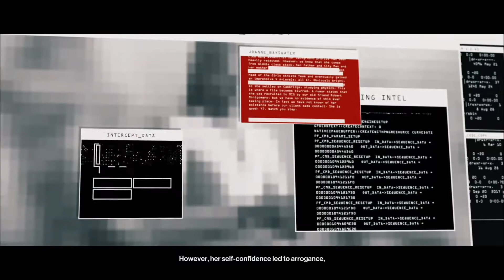Hitman 3 Elusive Target - The Iconoclast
The Iconoclast is placed in Mendoza in Argentina and here is the attempt at taking down the elusive target. The target was available from May 12 to May 24 in 2021.

Hitman has elusive targets that are special targets that are only available for a limited time and are targets that you receive only once chance to kill. As soon as the target is killed or you are killed in an attempt, the contract is over. For elusive targets you have to find them yourselves and they are not marked any different from any npcs on the map so that all characters have the white outline in 47's special vision. With these restrictions it adds tension to your attempt to kill that target and if you do well enough get the silent assassin ranking from your attempt.

Hitman 3 is a level based open sandbox stealth game that is the continuation and conclusion the story told across of Hitman (2016) and Hitman 2 (2018). In the hitman series you play as Agent 47, an agent that was made by a cloning process and has worked with an international assassination organization called the ICA. 47 has worked for this organization for many years and has established himself as a great assassin but left the organization in Hitman 2(2018) Hitman 3 starts off where Hitman 2 left off with Agent 47 and Lucas Grey working together to bring down the organization called Providence. The game jumps into your first area and target and opens to the player from there. Players will have many ways in these sandbox levels to deal with their targets ranging from being stealthy to murdering everyone in the open. The Hitman series has been known for it's variety in how players go across the area and by what means they get disguises, get weapons, kill targets, escape the area, and many more means that have a multitude of ways to do them. Hitman 3 improves upon what Hitman (2016) and Hitman 2 (2018) had been building on game mechanics and the love and care of the series shows in this finale. The story of Hitman 3 is told across 6 levels and has an engaging story that ties all of these areas together in a way that makes sense as to why you go to each area and in that order as well. In this game 47's story will reach a conclusion for the trilogy of recent games and should be a game that brings together everything that is great about the world of assassination and everyone's favorite hitman, Agent 47.